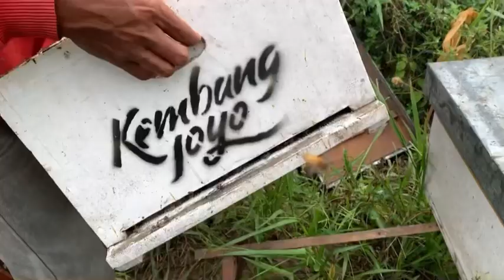Menangani lebah mati sehabis pindahan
Pindahan lebah yang memakan waktu lama akan memakan korban.  Lebah yang mati dalam perjalanan harus segera ditangani agar koloni bisa segera pulih dan normal kembali. hal pertama yang harus dilakukan ketika ada lebah mati adalah mencari ratu lebahnya. Biasanya ratu masih hidup dan beberapa brood/anakan juga masih ada. Kedua kita harus memadatkan koloni sehingga tersisa sisiran sarang yang hanya diisi lebah. Sisiran sarang sisanya bisa diberikan ke koloni lain sehingga brood yang ada masih bisa tertolong.